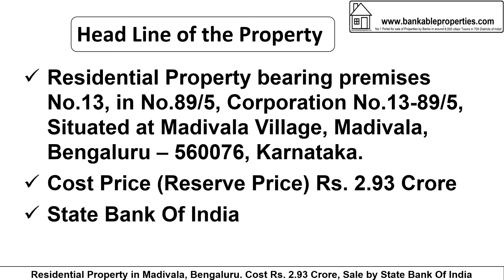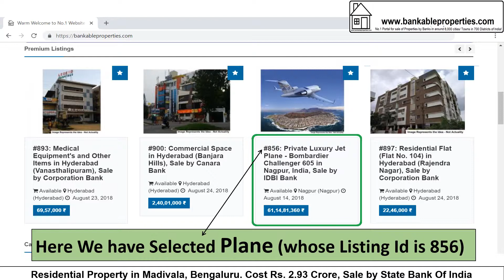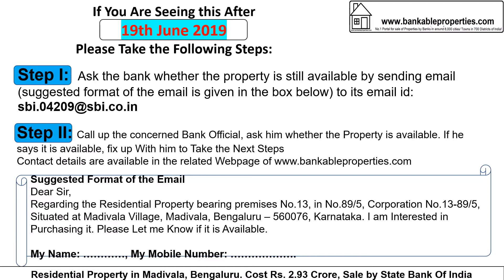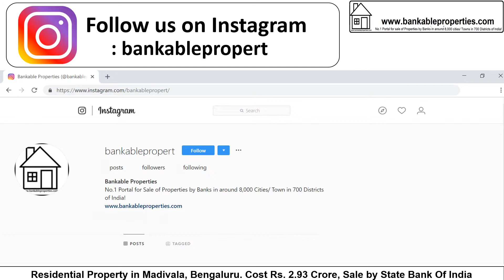2053 Residential Property in Madivala, Bangalore. Rs. 2.93 Crore, By State Bank Of India 2053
Residential Property in Madivala, Bangalore. Rs. 2.93 Crore, By State Bank of India. Bank Phone Number: 080 – 25943470 / 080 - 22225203 (Listing id #2053)
After Seeing the Details, if You are interested, take the Following Steps:
Step 2: Call up the concerned Bank Official and fix up with him to Take the Next Steps. Bank Phone Number: 080 – 25943470 / 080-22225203
Dear Sir,
Regarding the Residential Property bearing premises No.13, in No.89/5, in Madivala Village, Madivala, Bengaluru – 560076, Karnataka, You Had Put for Sale, I am Interested in Purchasing it.
If You Are Seeing this Property/ Video After 19th June 2019 Please Take the Following Steps:
Step 2: Call up the concerned Bank Official, ask him whether the Property is available. If he says it is available, fix up with him to Take the Next Steps. Bank Phone Number: 080 – 25943470 / 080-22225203
Dear Sir,
Regarding the Residential Property bearing premises No.13, in No.89/5, in Madivala Village, Madivala, Bengaluru – 560076, Karnataka, You Had Put for Sale, I am Interested in Purchasing it. Please Let me Know if it is Available.